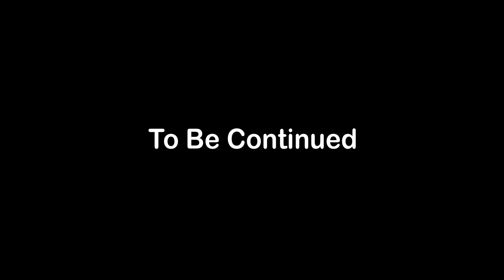Minecraft Showcase Maze Runner:The Next Generation Phase 2 EP.1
This is a next phase in the maze map.